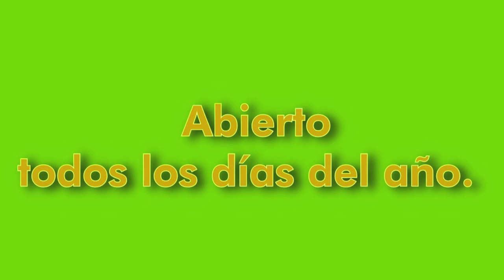Polluelo de Flamenco picando el huevo en el Zoo de Santillana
Imágenes tomadas en la mañana del día 7 de junio mientras que un polluelo de Flamenco Rosado picaba el huevo. Por primera vez en nuestras instalaciones parece que alguien muy especial va a nacer. Esta especie un solo huevo grande y calcáreo de un peso aproximado de 100 gramos. El huevo es incubado por ambos sexos durante 28-30 días. Una de las características más originales de estas aves en libertad es la organización de sus crías. Al abandonar el nido, los polluelos forman grandes "guarderías" con muchísimos individuos. Las aves adultas encuentran sin problemas a su cría en estos grandes grupos y alimentan a su único pollo, que es reconocido por su llamada.